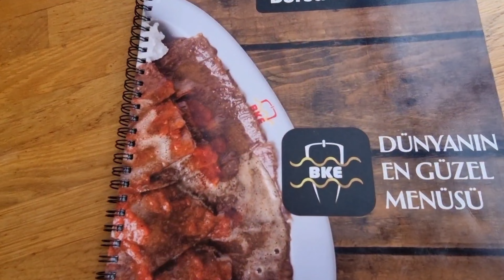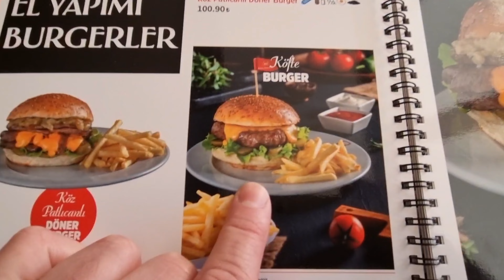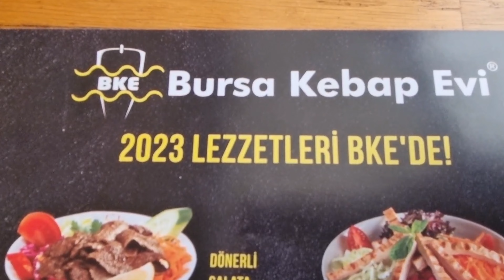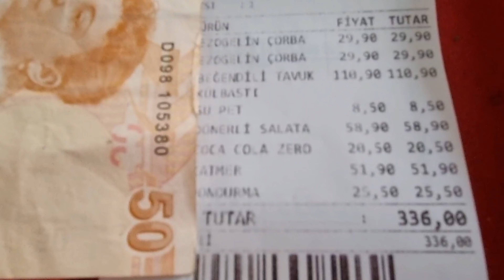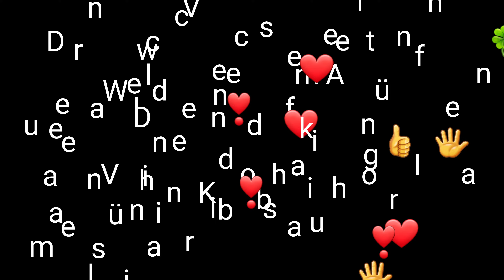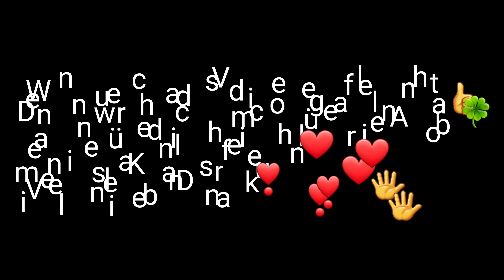Alanya-Mahmutlar es wartet viel Arbeit auf uns....